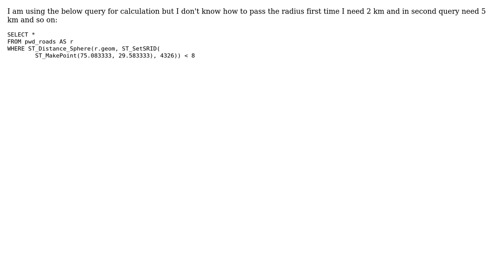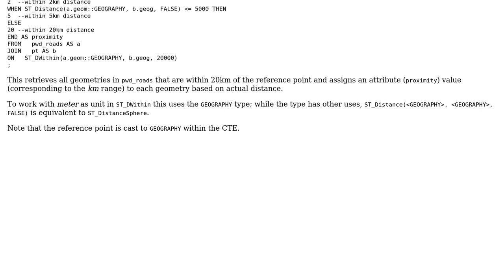GIS: Return all results within a 2km,5 and 20km radius of a specific lat/long point?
With thanks & praise to God, and with thanks to the many people who have made this project possible! | Content (except music & images) licensed under CC BY-SA | Music | Images & others | With thanks to user sumit kundan user geozelot user eth4io and the Stack Exchange Network Trademarks are property of their respective owners. You are responsible for your own actions.